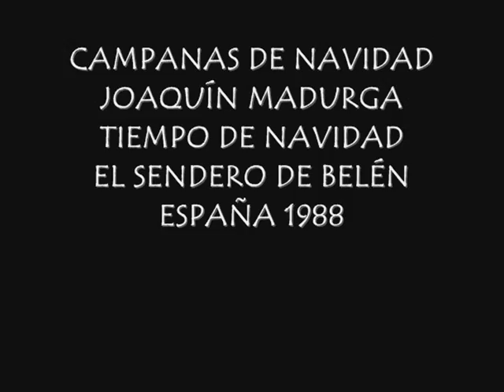Campanas de Navidad, Joaquín Madurga Oteiza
CAMPANAS DE NAVIDAD
JOAQUÍN MADURGA
TIEMPO DE NAVIDAD
EL SENDERO DE BELÉN
ESPAÑA 1988